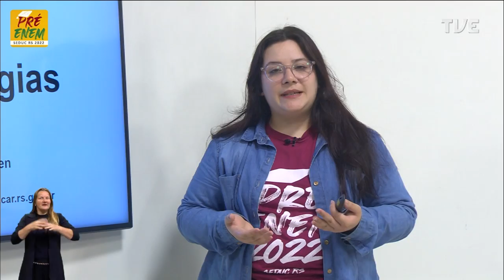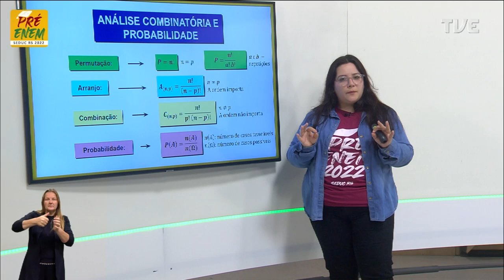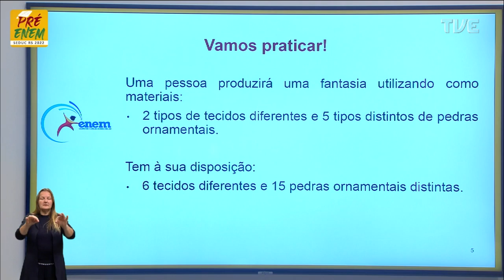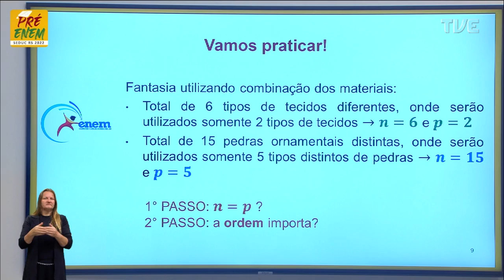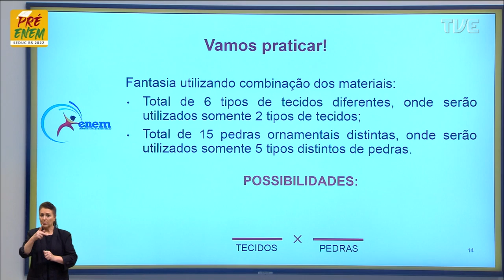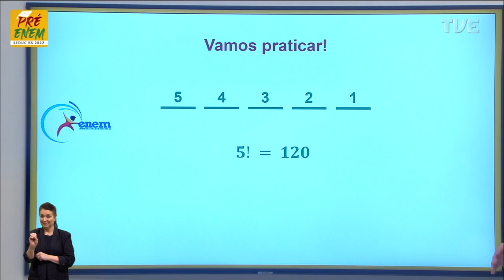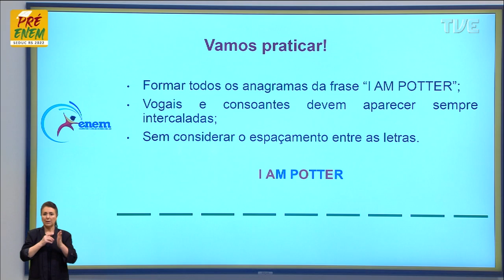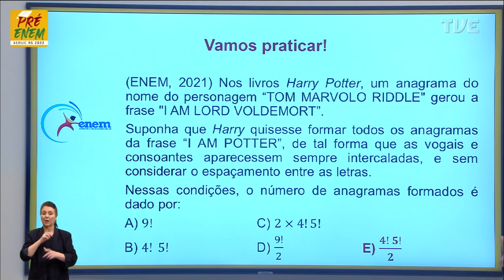Pré-Enem 2022 - Matemática - Aula 87 - Análise combinatória: probabilidade no Enem - 03/11/2022